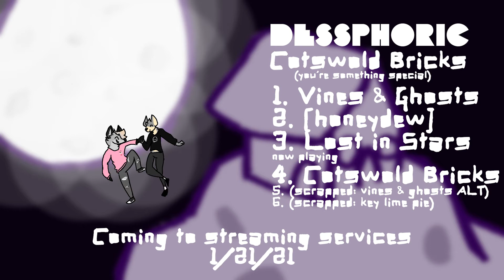1.21.21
YOU'RE SOMETHING SPECIAL - OUT NOW